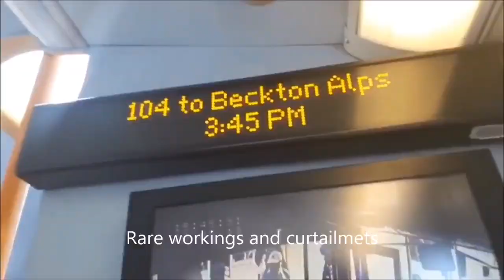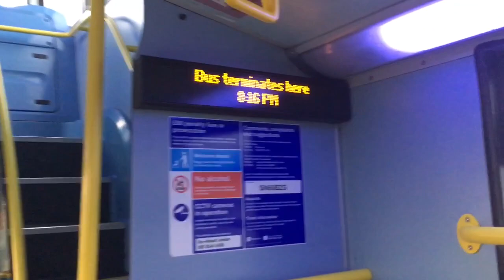**ODD WORKING** Journey on E135 (SN60BZG) on route 101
Did with Hasnain. Next video he did help me with a lot of pics and vids!

Route 101 is operated by Go Ahead London - Blue Triangle from River Road garage and runs between Gallions Reach Shopping Park and Wanstead using Wright Eclipse B9TL Gemini 2 vehicles